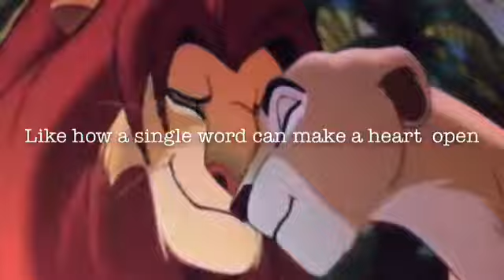Fight Song - Animash